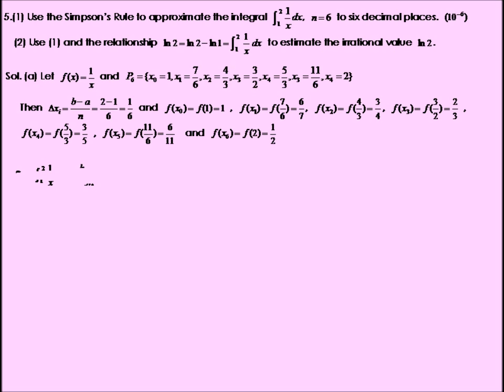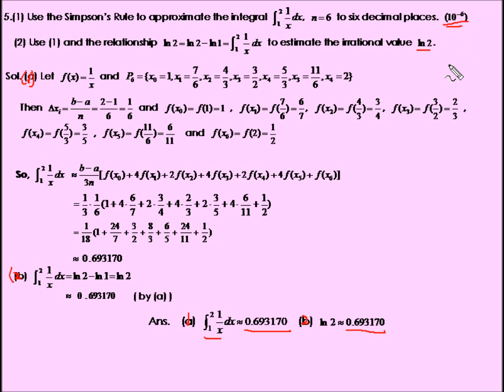The Approximate Integration ex05 | CH5-3 eCalculus@CSU,Taiwan